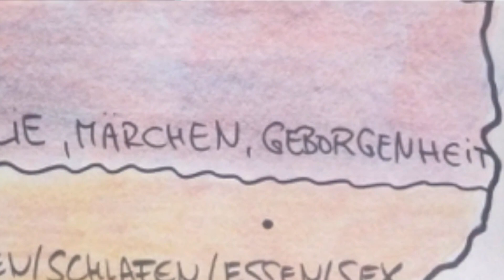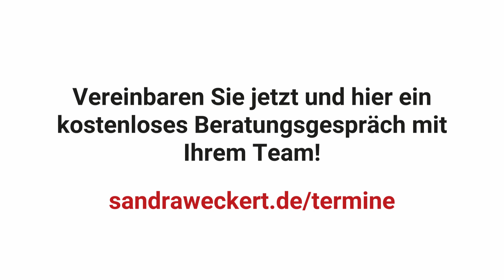Speaking Sandra Weckert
Kurz und knackig auf den Punkt - was man alles aus einem Publikum "rausholen" kann. :)